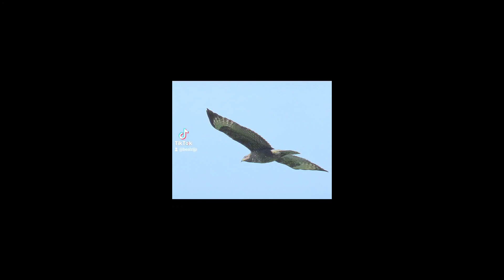wildlife birds waterfowl forest walking ducks reddeer